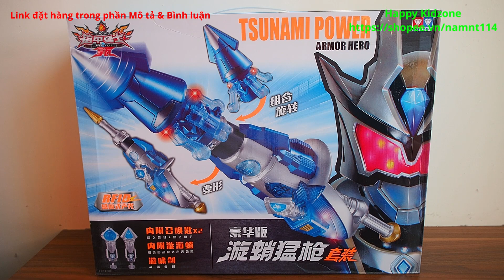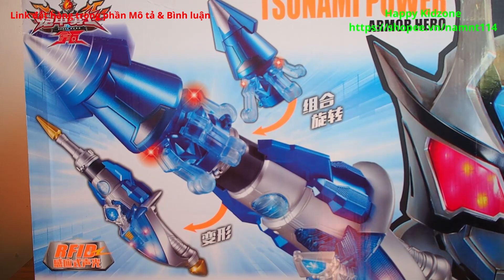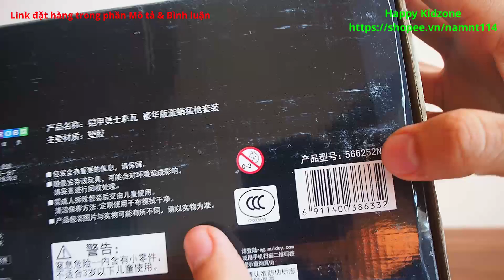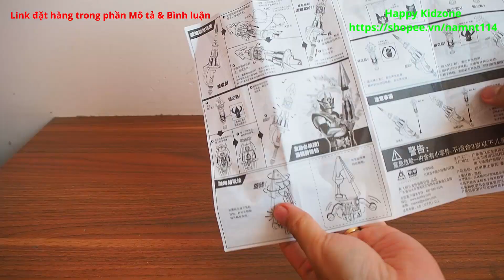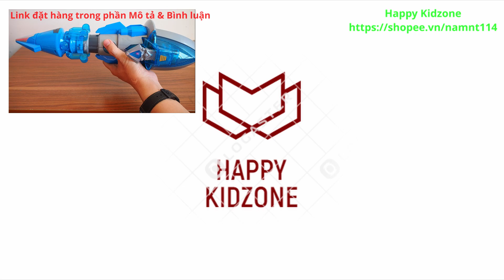Mở hộp Khải Giáp Dũng Sĩ Armor Hero Lava - Tuyền Tiêu Mãnh Thương siêu cấp (DX)